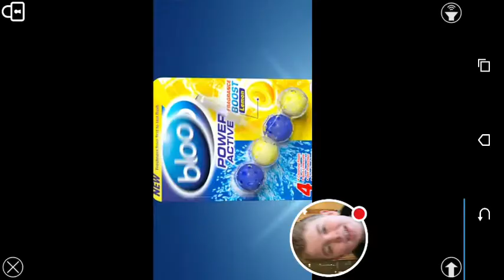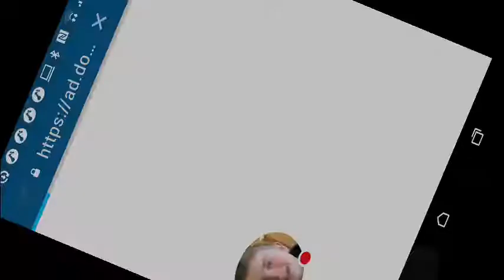Angry Birds Gameplay Episode 5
Watch me play Angry Birds!